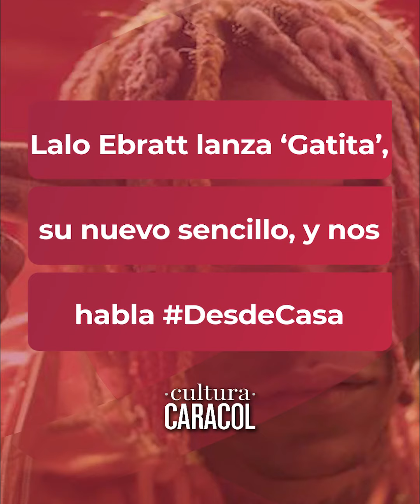Lalo Ebratt lanzó ‘Gatita’, su nuevo sencillo, y nos habló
El cantante de reguetón presentó su más reciente tema musical con el que quiere empoderar la imagen de la mujer.